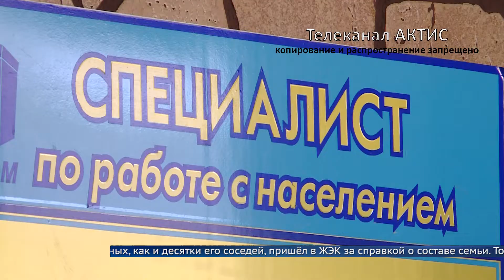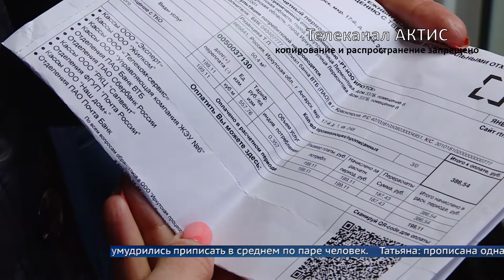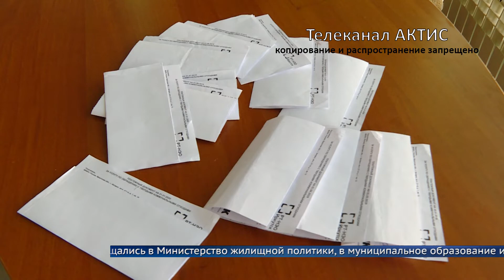Региональный оператор напутал с квитанциями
Ангарчанам предложили заплатить за вывоз мусора в три раза больше.